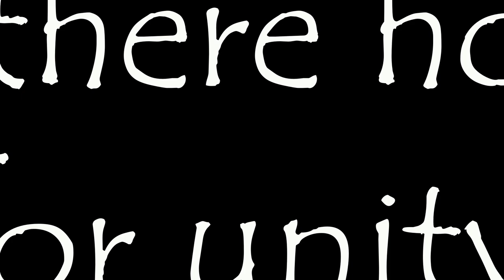Tulsi Gabbard: The return of the Queen (Lord of the Rings)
Tulsi 2020

This is fan video, not connected with Tulsi's campaign. Just a guy who wants to inspire others to give Tulsi Gabbard a chance. Look at her actions, and her record.